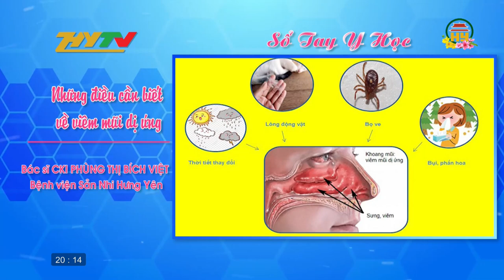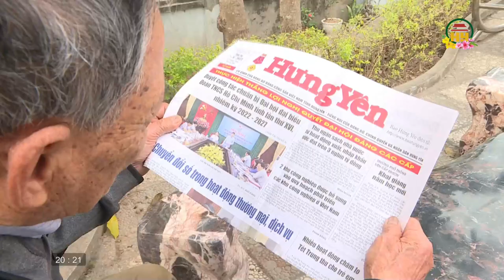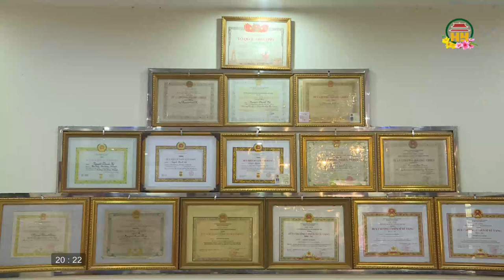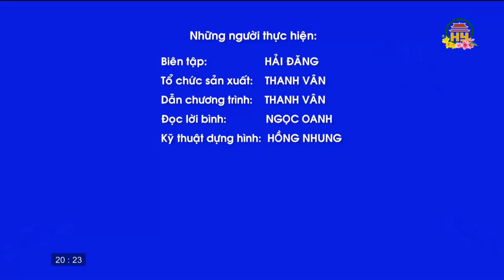Mùa xuân thứ 90 của cụ Kỳ